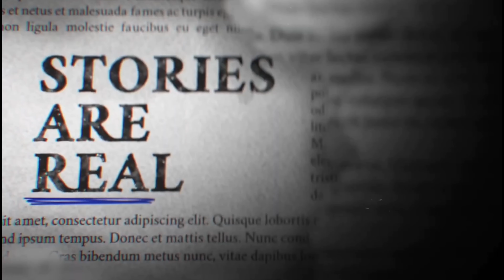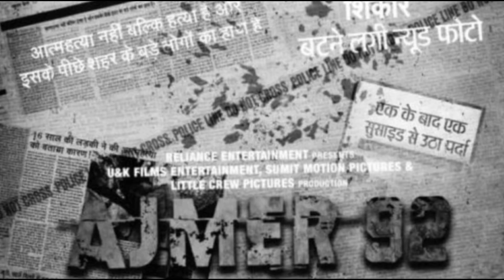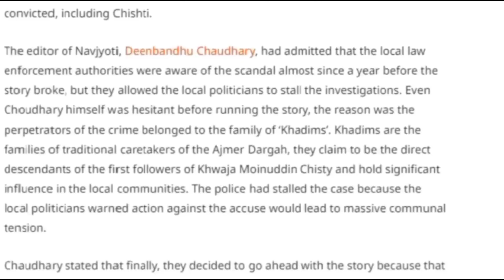Ajmer 92 Official Trailer | Real Incident Story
Note: - All Images, Pictures, Music used in the video belongs to the respected owners. All content provided by this channel is meant for EDUCATIONAL and INFORMATIONAL PURPOSE only.

Yogi Bolta Hai channel sometimes use Film Clips, TV series Clips, Web Series Clips, Animation Series Clips to explain about the Film, Web Series, Trailers and Songs, but all under section 107 of the copyright Act 1976, allowance is made for FAIR USE for purpose such as criticism, comment, news reporting, teaching, scholarship and research.